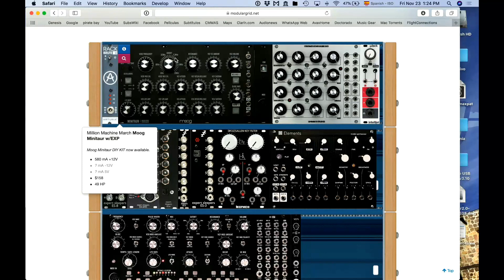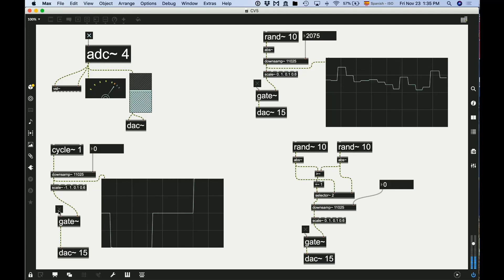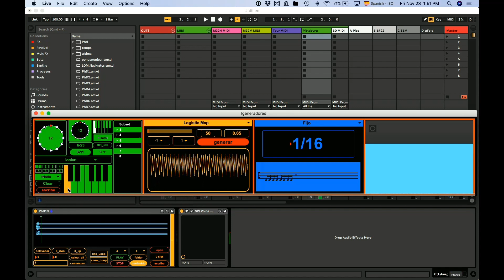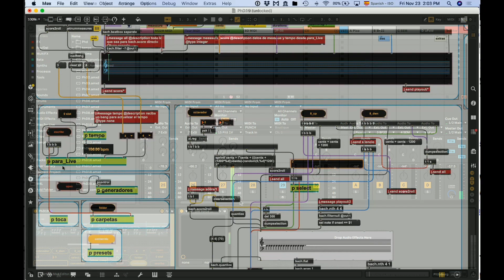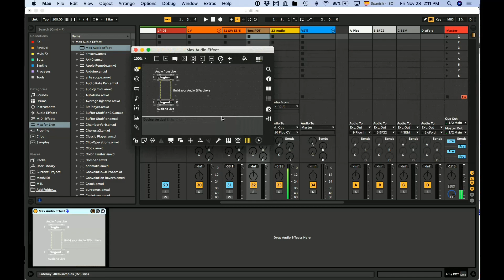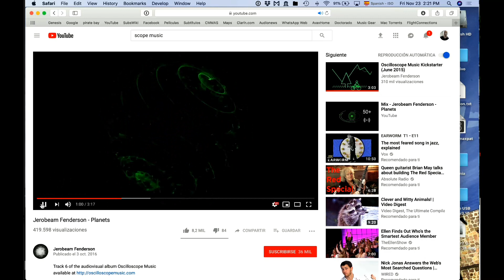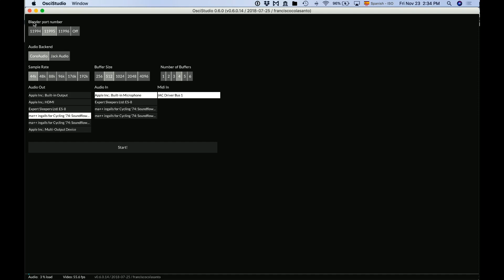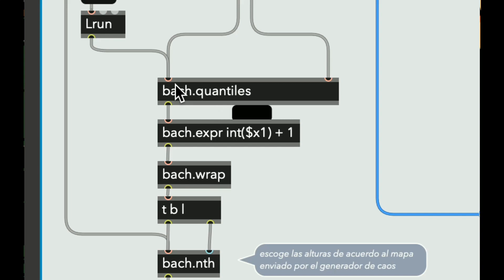Francisco Colasanto: Algorithmic Composition with Modular Systems and the bach Library [23.11.2018]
Francisco Colasanto discussed his approach to algorithmic composition with modular synthesisers, utilising customised code in Max/MSP and the bach Library via Max4Live.